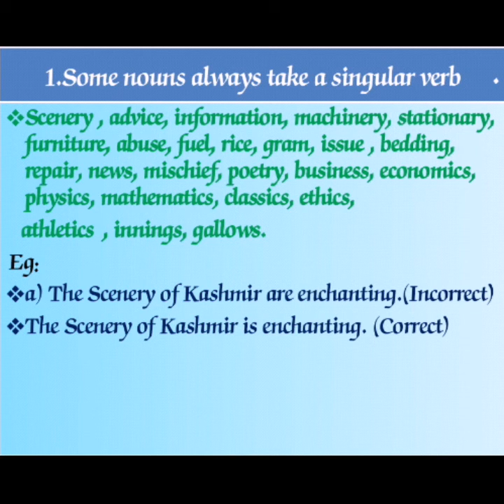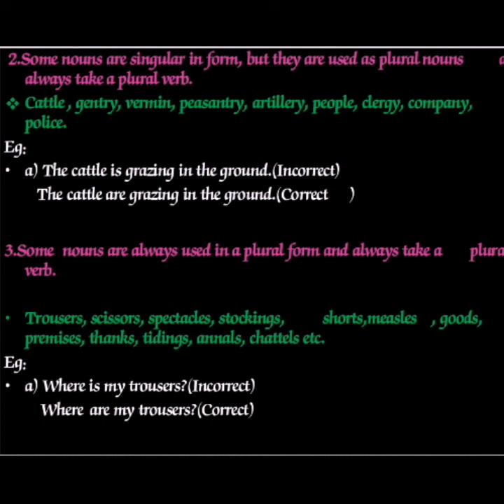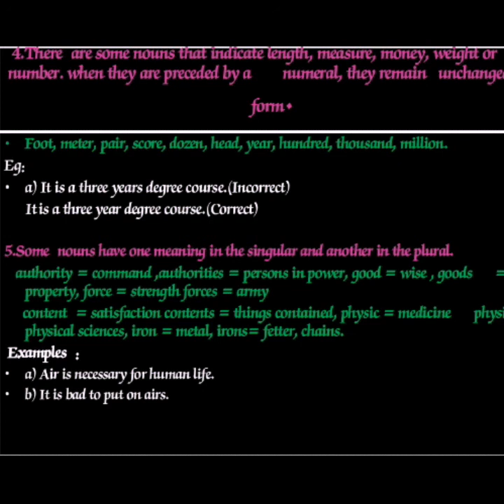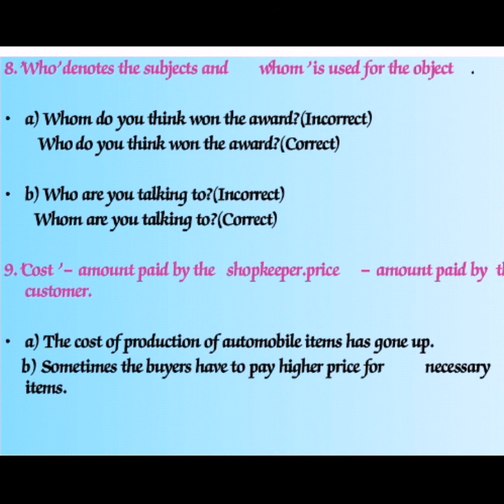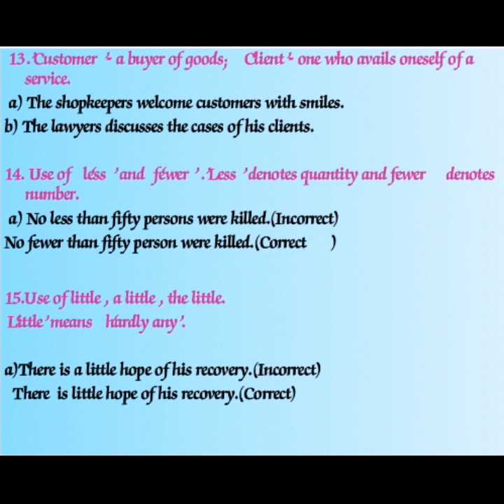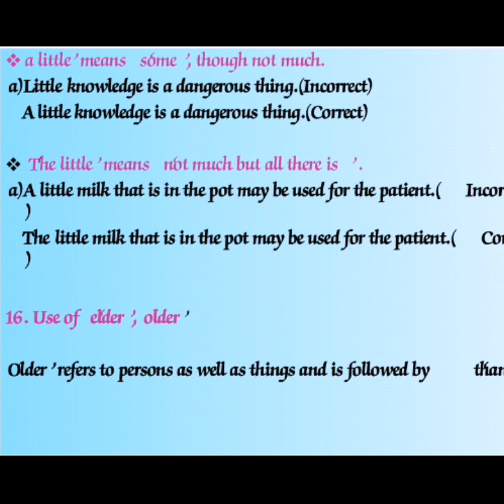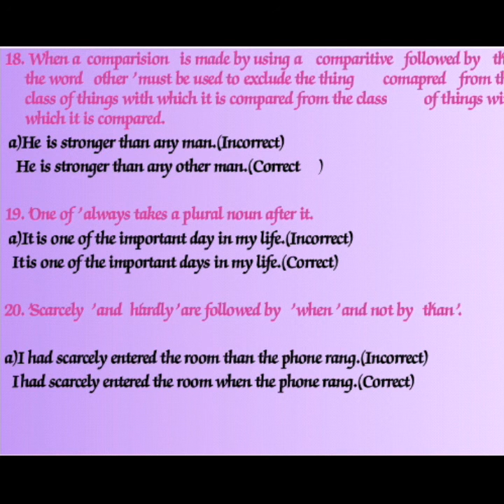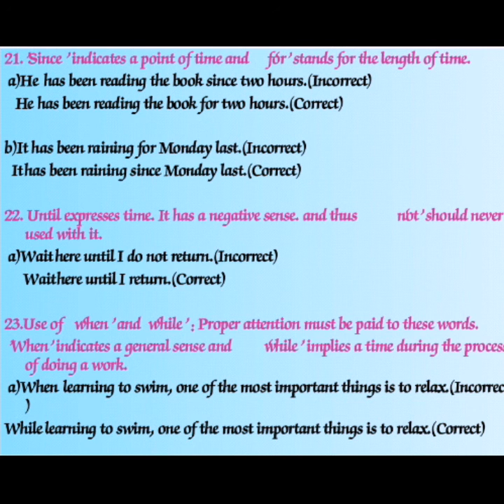English error spotting Tips and Rules ||SSC||Rajasthan High court LDC exam